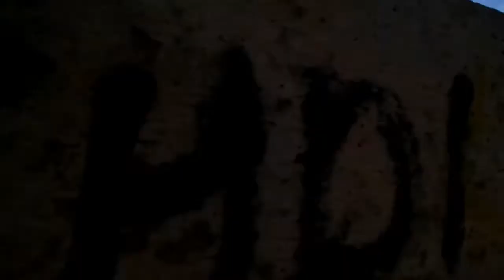عشنا مغامرة من نوع خاص فأوكايمدن/تجربة كانت واعرة/دخلو تكتاشفو معايا..